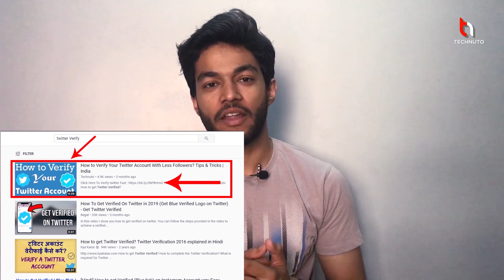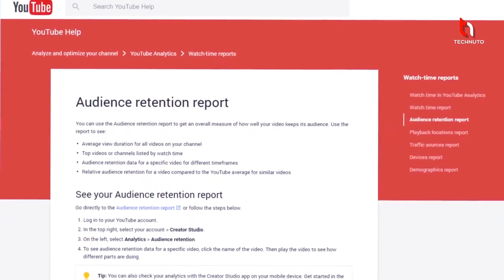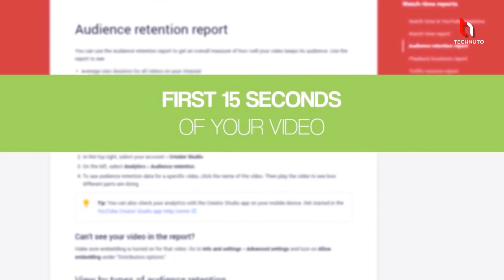How to rank your youtube video on first page | YouTube SEO 2020 in Hindi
youtube seo 2020 in hindi | How to rank your youtube video on first page
Learn YouTube Video SEO Tips During Your Coronavirus Quarantine (2020) | video seo tutorial